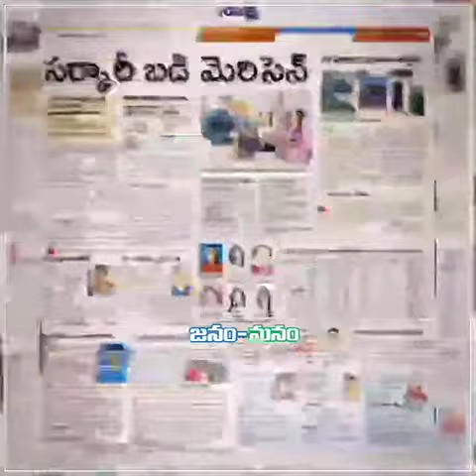ఇది మార్పు కదా..?